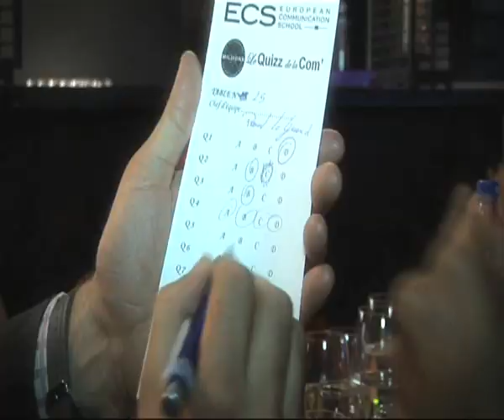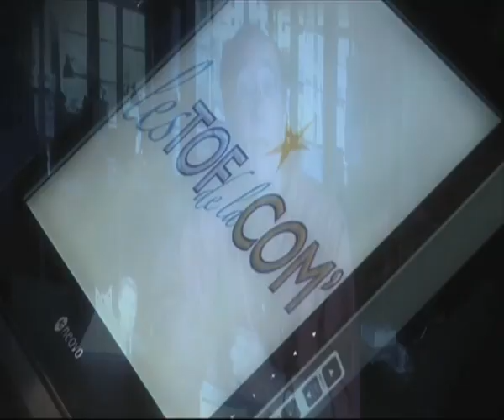Clip Gala de Com avec J. P. Foucault - réalisation vidéo événementielle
🤔 70% des contenus visionnés en ligne sont des vidéos ! Vous voulez filmer votre évènements mais ne savez pas comment faire ? Vous n’avez ni accès à un matériel professionnel ni les compétences nécessaire pour réaliser votre projet ?

📽 Nous garantissons les meilleures ressources techniques et humaines pour une vidéo d'événement réussie, de la conception de la vidéo à sa livraison. CF Production vous propose tous les formats tels qu’une vidéo évènementiel, filmer un séminaire , vidéo institutionnel … CF Production est impatient de vous aider à les réaliser !

✅ Découvrez aussi nos articles sur le marketing vidéo ( astuces, conseils, infos ) sur notre blog

 ✅  CF production propose des services variés liés à la production audiovisuelle de tout format, pour plus d’informations rejoignez-nous sur :

Faire une video, montage vidéo, vidéo d’entreprise,